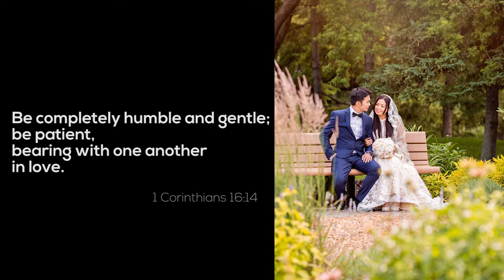Topi & Mica wedding teaser Ads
As you take the first step towards a memorable journey, you leave behind fond memories and giggles galore. Your sweet smile that has filled up our days and so much love that we couldn’t have asked for more. Keep spreading sunshine, love and happiness. Heartiest congratulations on your wedding day Ditse.